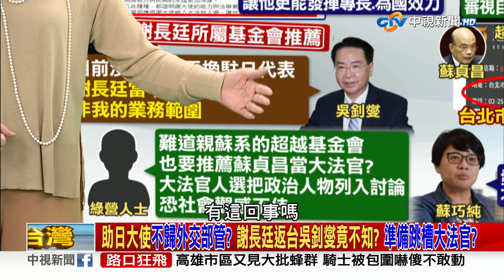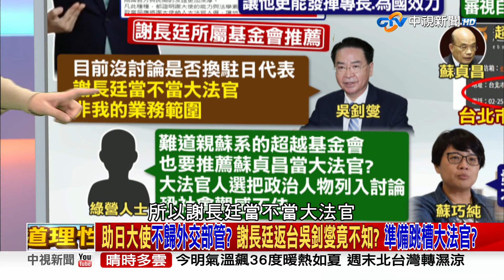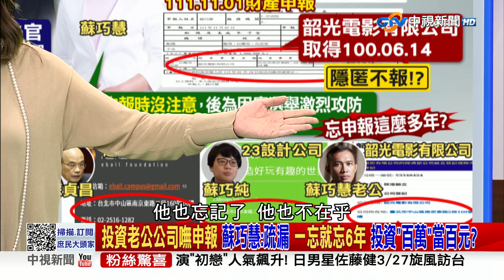綠派系吃銅吃鐵? 推薦謝長廷當大法官 過了九合一大敗沉潛期 綠又開始搶位子? 2023/03/23 PART 2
【本集來賓】

1. 立委 鄭麗文
2. 資深媒體人 陳揮文
3. 前立委 孫大千
4. 民眾黨發言人 楊寶楨